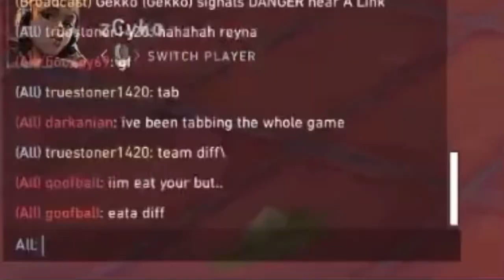Why You Only Need 4 Players In Valorant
Just another game where a random left us, but in this story WE WIN.